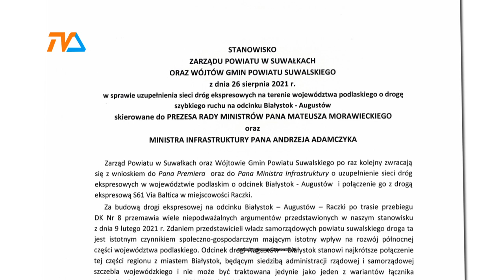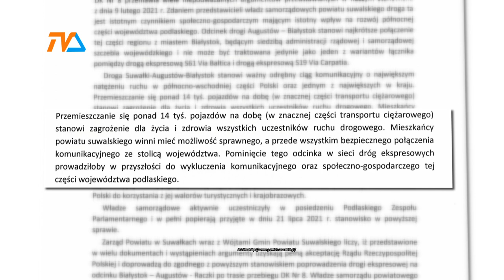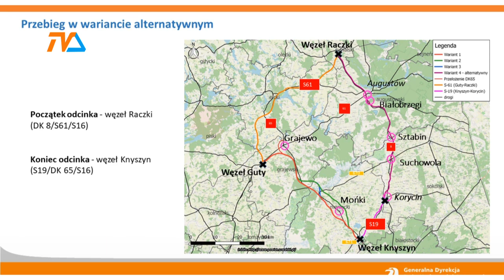Plan wykluczenia komunikacyjnego? |TVSUWAŁKI